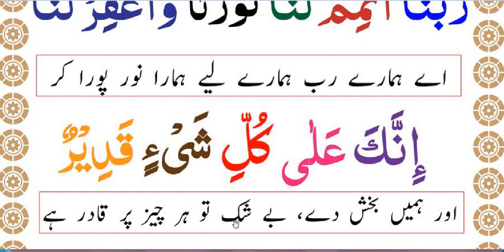Noor mukammal krny ki dua